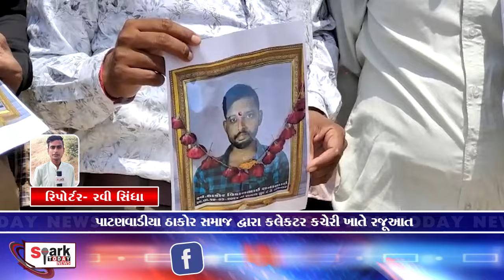પાટણવાડીયા ઠાકોર સમાજ દ્વારા કલેકટર કચેરી ખાતે રજૂઆત 2024 | Spark Today News Vadodara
પાટણવાડીયા ઠાકોર સમાજ દ્વારા કલેકટર કચેરી ખાતે રજૂઆત